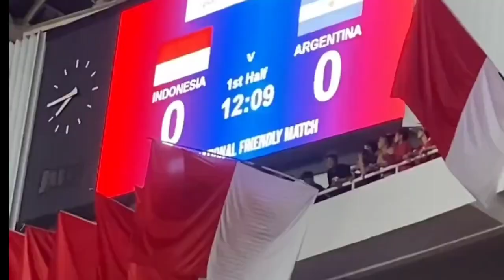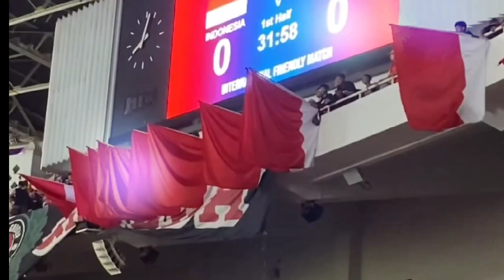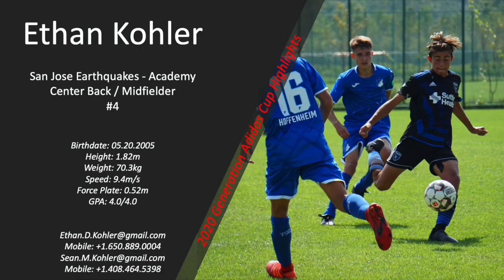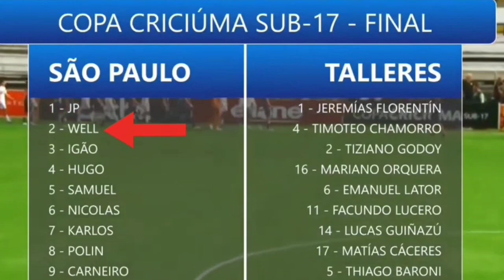kabar timnas terbaru! striker keturunan mauro zijlstra siap naturalisasi~ vikko & ethan diabaikan?